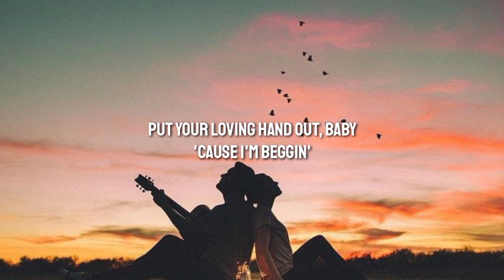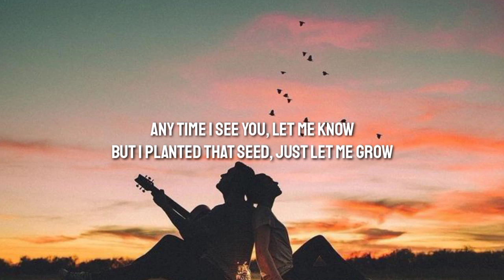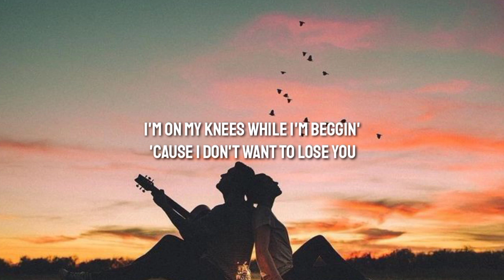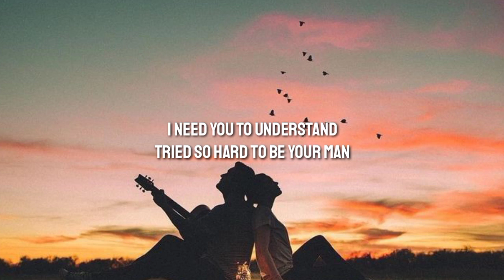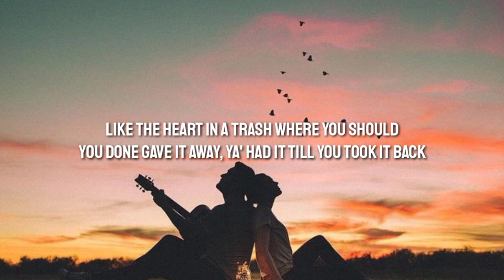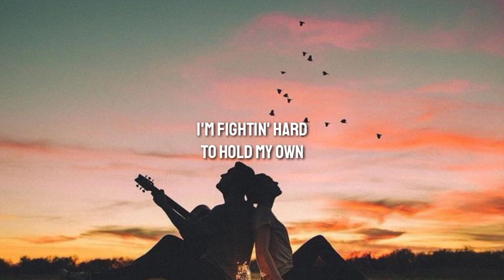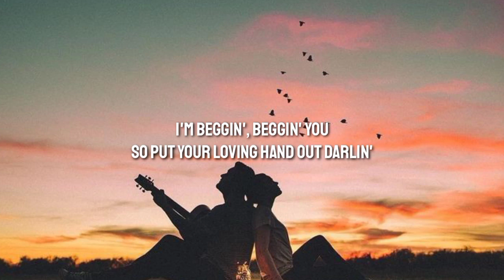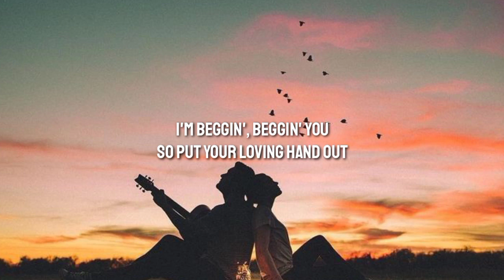Måneskin - Beggin' (Lyrics/Testo)